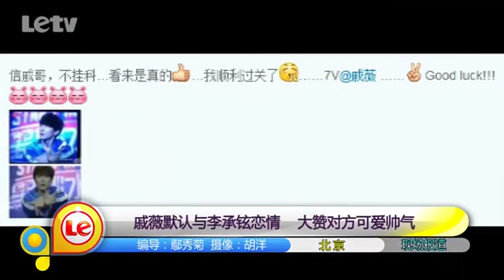戚薇默认与李承铉恋情 大赞对方可爱帅气